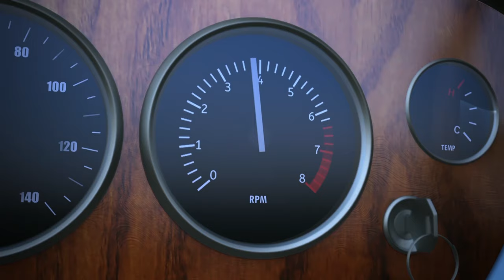Sneak Peek | Big World Big Adventures | The Movie | Thomas & Friends UK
All aboard to discovery! Join Thomas as he travels full steam ahead across five continents.